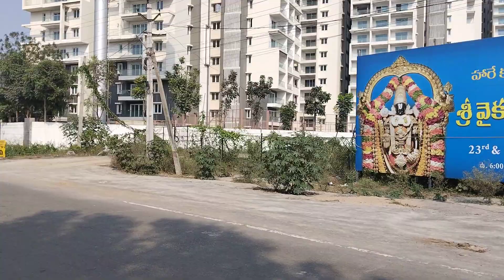Apartments in Vijayawada Mangalagiri and Tadepalli Andhra Pradesh